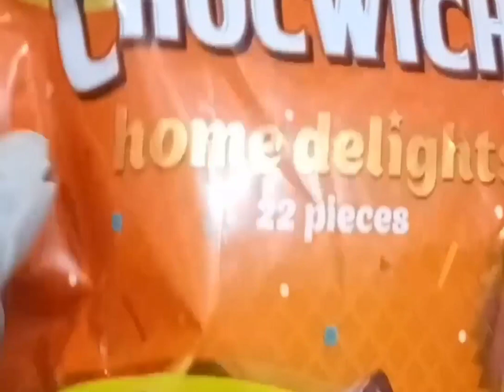HD DM t GM my GM my DM Mr cm kg GM 🍫🍫🍫🍫🍫🍫🍫🍫🍬🍬🍬🍬🍬🍭🍭🍭🍭🍭🍭🍭